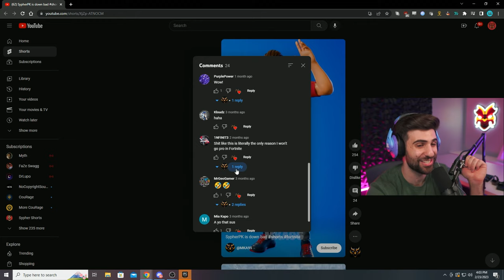SypherPK finds a CRAZY Chun Li Meme